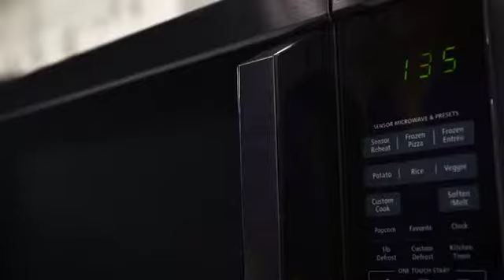Toshiba EM131A5C-SS Microwave Oven with Smart Sensor, Easy Clean Interior, ECO Mode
More Great Products By Toshiba
Pre-programmed sensor menu for optimum heating of popular foods like pizza, potatoes, veggies and more
Stainless Steel finish, 20. 5 x 17. 1 x 12. 8 inch(w*d*h), large 1. 2 cubic feet capacity, cavity 13. 07*15*9. 5 inch(w*d*h), turn table 12. 4 inch(diameter)
1100 watts with 10 power settings, clock, and kitchen timer
Large digital display, easy-to-read control panel, power saving mode, sound on/off option, glass turntable. Rated input power(microwave): 1550 watt
One touch start popcorn and two defrost settings - custom or one-pound auto defrost
Sensor function senses the amount of steam produced during cooking, and automatically adjusts for optimal results
If you wish to mute the buzzer of the microwave, pleas long press on the button "8" For 3-5 seconds. The buzzer is automatically switched off after a long beep.
The keypad was covered by a protection film during the shipment. Please Peel it off before your first use.
1 year , Please keep the packaging for contacting Toshiba After sales service And product returns.